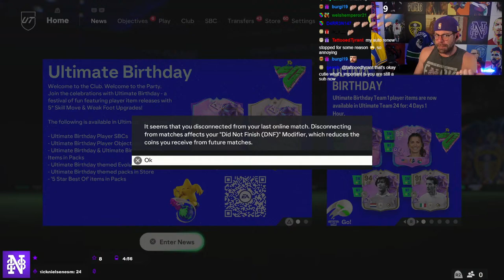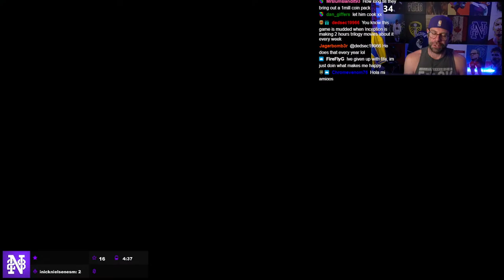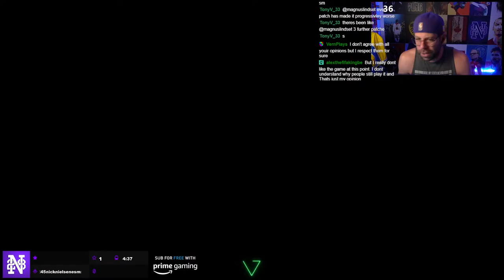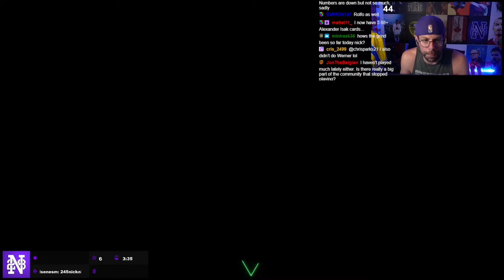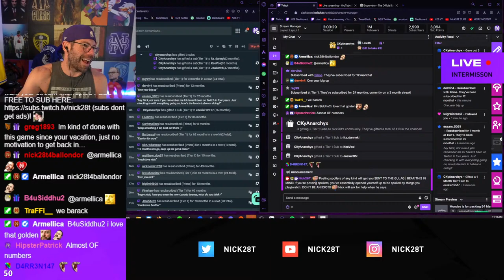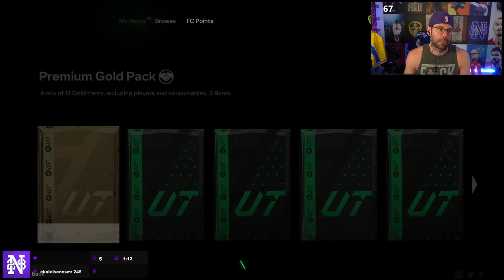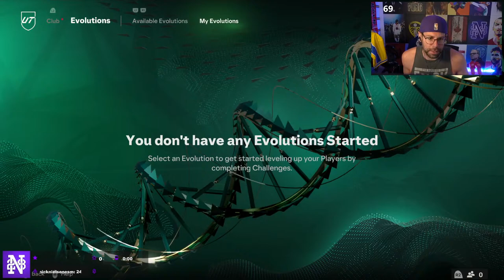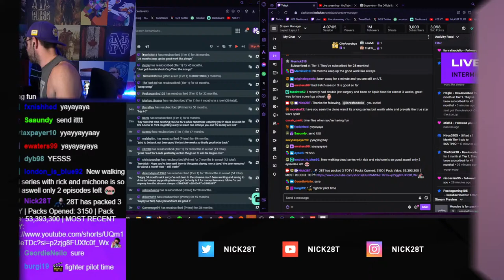Mondays are for PACKING 94 FUT BIRTHDAY MESSI! LETS GRIND! - LIVE POOR MAN RTG Day 157 - FC24